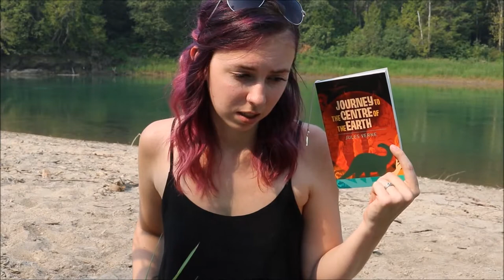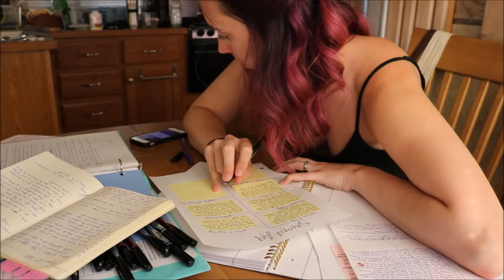Writing Vlog #12 | At the Lake [CC]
I have actually managed to get a bit of brainstorming done while on vacation. No complaints here! =D